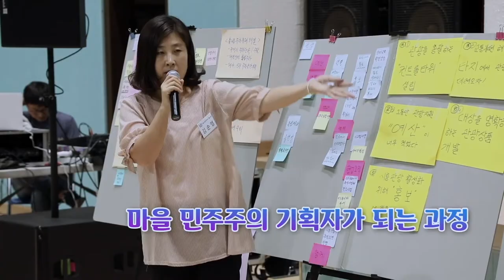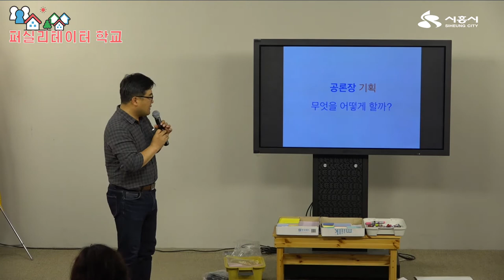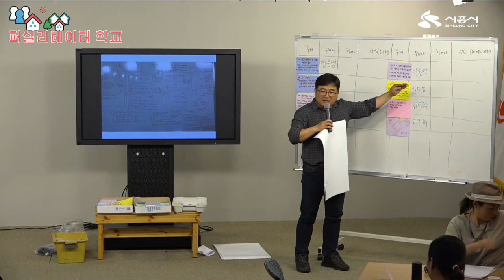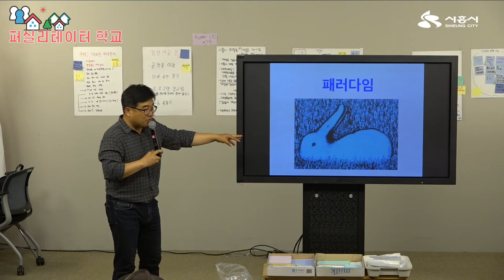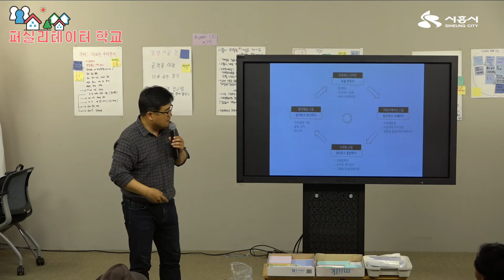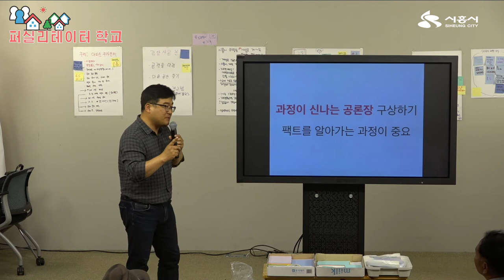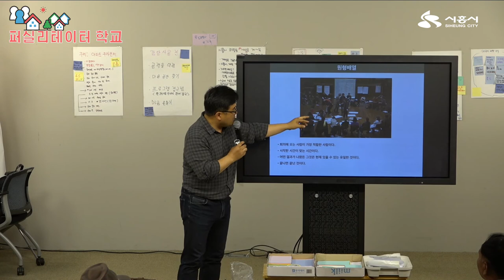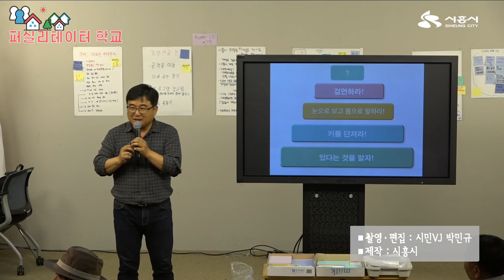[시흥아카데미] 퍼실리테이터 5강 「공론장 기획 무엇을 어떻게 할까?」 - 이필구(안산 YMCA 사무총장)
강의명 : 퍼실리테이터 5강

내 용 : 공론장 기획 무엇을 어떻게 할까?

강 사 : 이필구 / 안산 YMCA 사무총장

촬영일시 : 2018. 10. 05 (금)

[시흥아카데미] 퍼실리테이터 학교

■ 학교장 : 이필구 / 안산 YMCA 사무총장

■ 촬영 : 박민규

■ 편집 : 박민규

■ 제작 : 시흥시